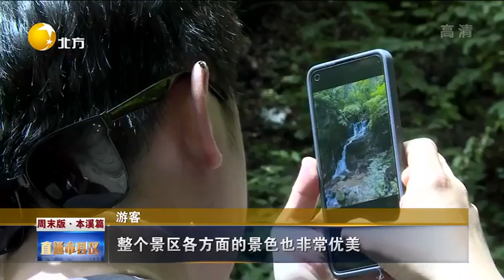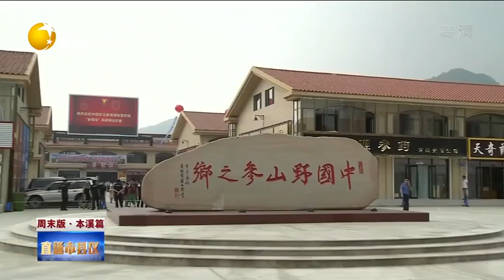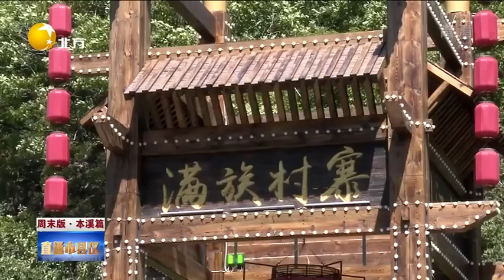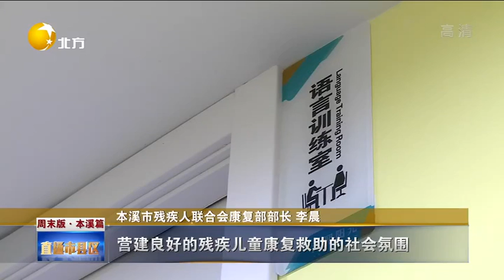直通市縣區 20220731：本溪桓仁：綠色發展美了「顏值」增了「產值」